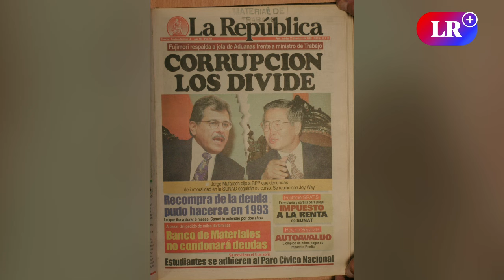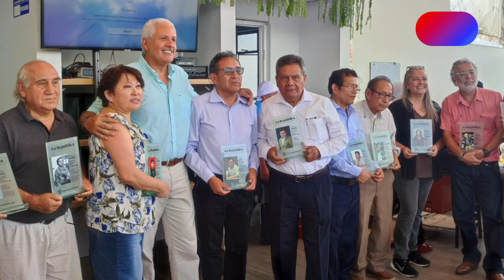Charlie Castro: “Si La República no existiera, habría que inventarla"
Tras casi tres décadas en el diario La República, Carlos Castro deja la subdirección para emprender nuevos proyectos. En esta entrevista comparte su experiencia en esta casa editora y su confianza en que el impreso permanecerá, adecuándose a los nuevos tiempos.